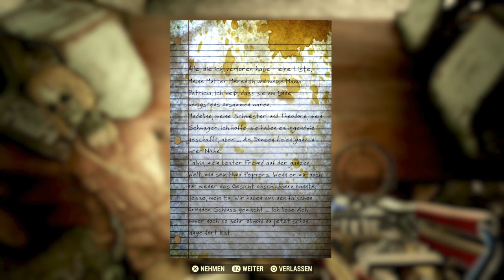Fallout 76 #102 Wir gehen flitzen! Abgestürzt auf Nukashine - Let's Play Wild Appalachia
ImNivoFlexibel spielt (wieder) Fallout 76 (Singleplayer)

Es wird wild im Ödland! Mit Wild Appalachia können wir ab sofort in eine neue Quest einsteigen, in der wir lernen, alkoholische Getränke zu brauen, die uns helfen (oder daran hindern) werden, uns den Schrecken von Appalachia zu stellen.

Bei diesem Online-Prequel ist jeder menschliche Überlebende ein Spieler, mit dem Sie zusammenarbeiten können – oder auch nicht –, um zu überleben. Denn die bislang größte, dynamischste Welt im Fallout-Universum sieht sich der nuklearen Auslöschung gegenüber.